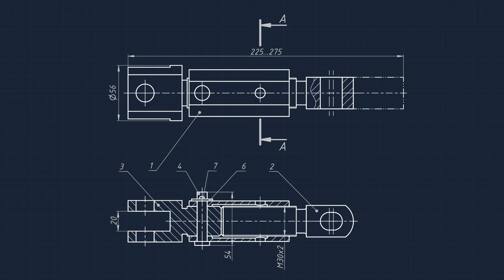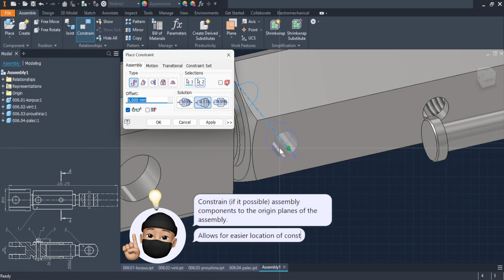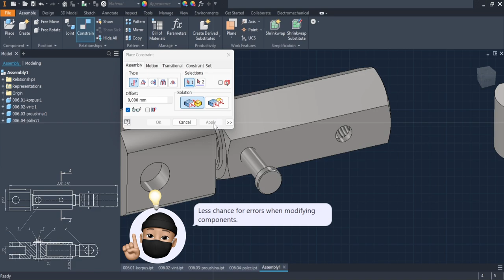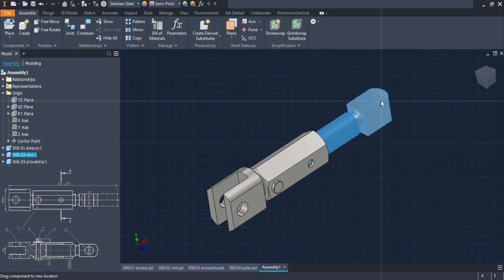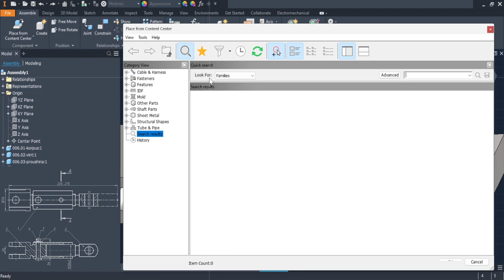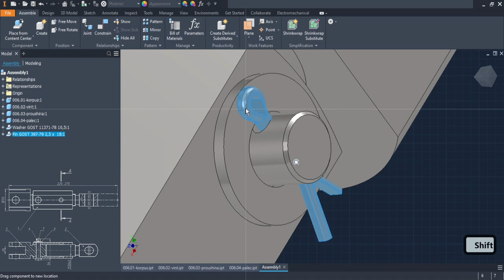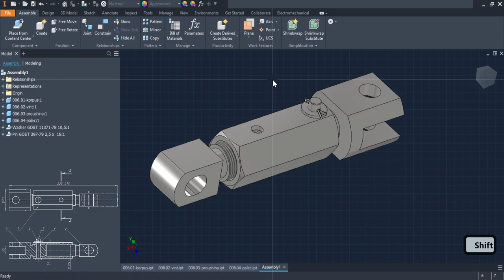Clevis mount. cbp–08042023–006.00🙉 Autodesk Inventor assembly design tutorial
Hello, it’s cadblurprints!
In this video, I share how to create a 3D assembly in Autodesk Inventor. This is the 006–СП «Серьга подвесная» (Clevis mount) assembly.

You can also find it in other social media by the same name.

0:00 Intro
0:08 Drawing
0:13 Mating parts
4:06 Standard parts
6:13 Outro, Suggested Videos & Playlist

You can find me in other social media by the name.